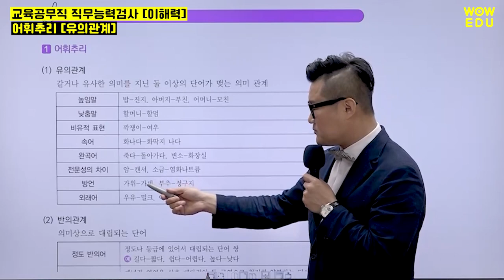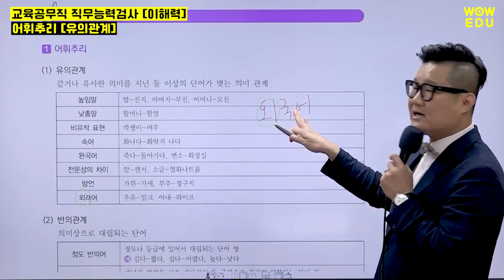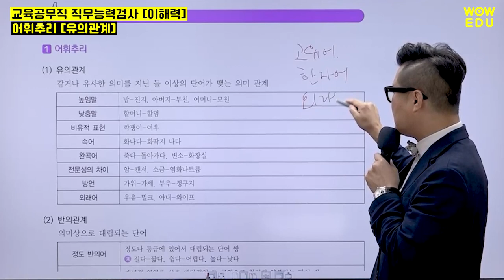교육공무직 직무능력검사 이해력 '유의관계 개념설명'